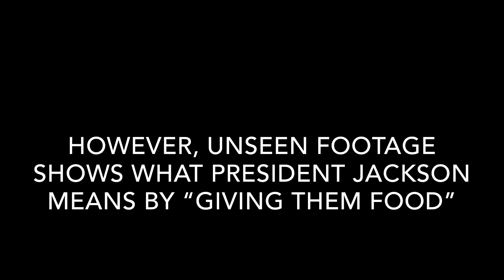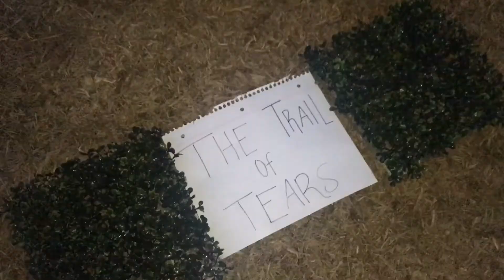History/English Final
Scarlet Coria
Jackie Carrazco
Mark Cardenas
Adilene Garcia
Kevin Esquivel